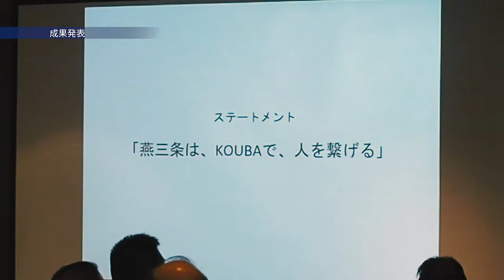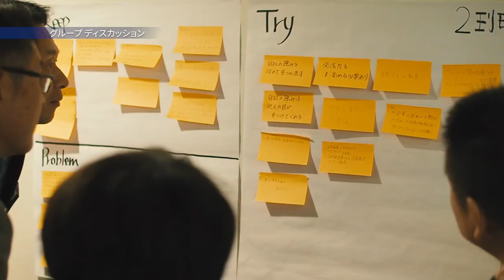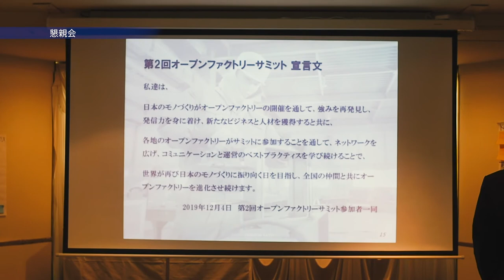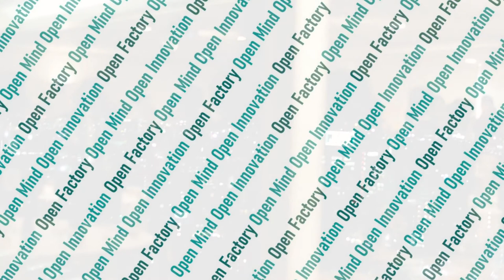Open Factory Summit #2 short movie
▼オープンファクトリーサミットのサイトはこちら

全国各地のオープンファクトリーが一堂に会する「第２回オープンファクトリーサミット」の様子を収めたショートムービーです。
第１回サミットは５団体８名で開催しましたが、「ぜひ他の地域にも声掛けして続けよう」との声が上がり、第２回から大幅に拡大しての開催となりました。サミット概要は以下のとおりです。

第２回　オープンファクトリーサミット
日　時：２０１９年１２月４日（金）１５：３０～１９：１５
場　所：東天紅ＪＡＣＫ大宮店（埼玉県さいたま市）
テーマ：「オープンファクトリーが生み出したもの」「積み残した課題」「進化のさせ方」
パネリスト：衆議院議員 経済産業副大臣 牧原 秀樹 氏
　　　　　　明治大学 政治経済学部教授 森下 正 氏
　　　　　　燕三条 工場の祭典 実行委員長 斎藤 和也 氏
　　　　　　（役職は開催当時のもの）
参加者：１３団体５３名

【第２回オープンファクトリーサミット宣言文】

私達は、日本のモノづくりがオープンファクトリーの開催を通して、強みを再発見し、発信力を身に着け、新たなビジネスと人材を獲得すると共に、
各地のオープンファクトリーがサミットに参加することを通して、ネットワークを広げ、コミュニケーションと運営のベストプラクティスを学び続けることで、世界が再び日本のモノづくりに振り向く日を目指し、全国の仲間と共にオープンファクトリーを進化させ続けます。

2019 年 12 月 4 日 第 2 回オープンファクトリーサミット参加者一同